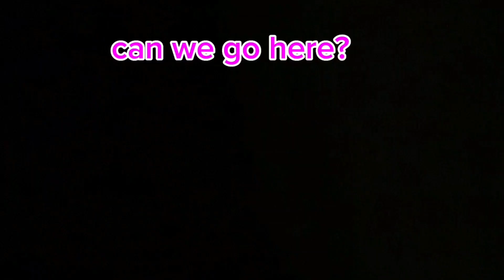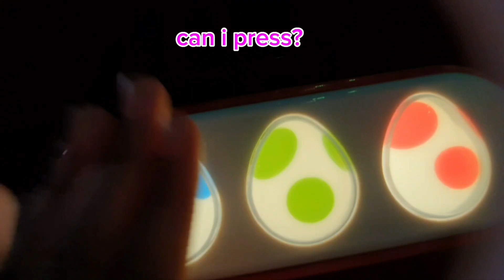In Japan Universal Studios Pt 2! | Nintendo World (Remake)